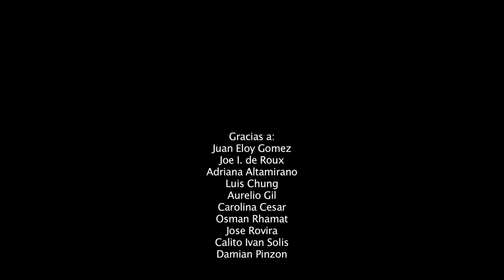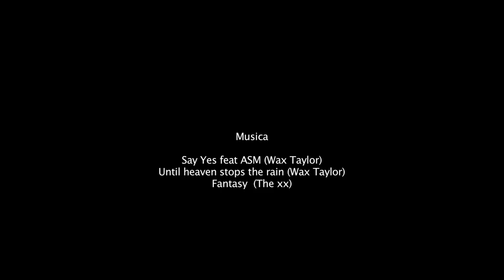Festival de Cermeño II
Festival de Cermeño II in Panama city, Panama.  This event, organized by Loaded ambassador Gina Mendez, was a big success with riders coming from many different neighboring countries for the good time shred. Spreading good times and good vibes.